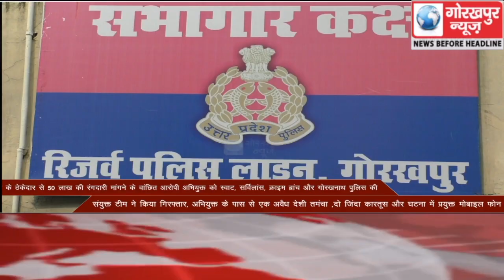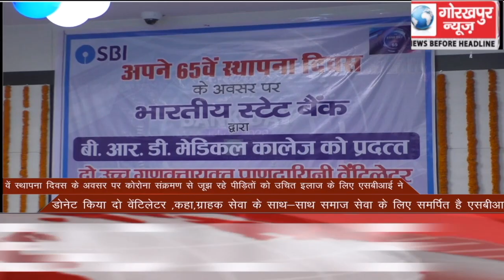GORAKHPUR NEWS Headlines 01-07-2020